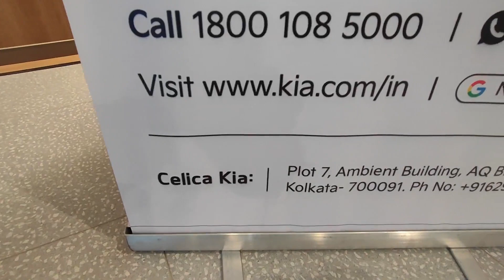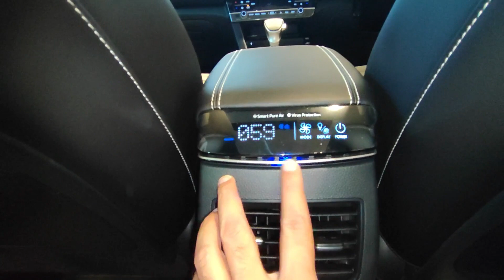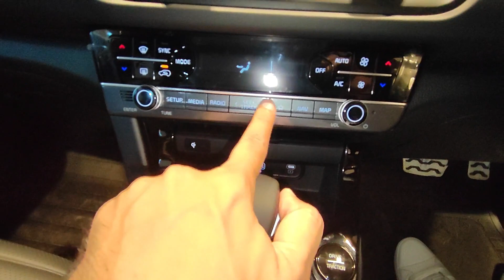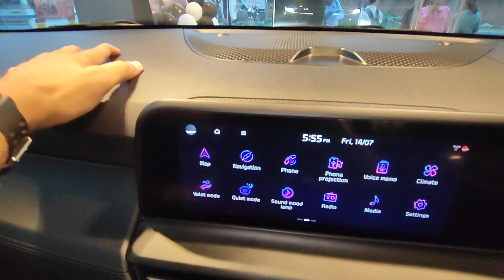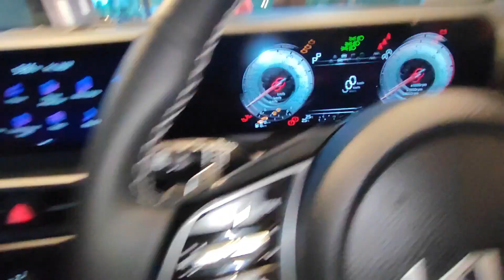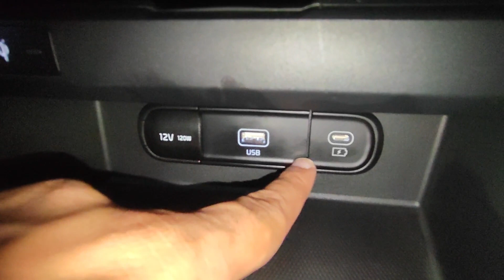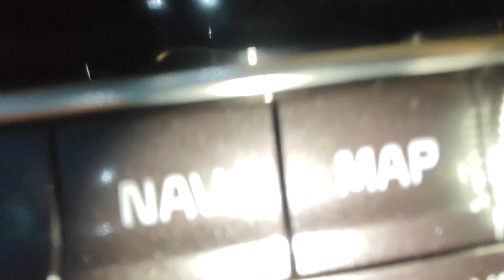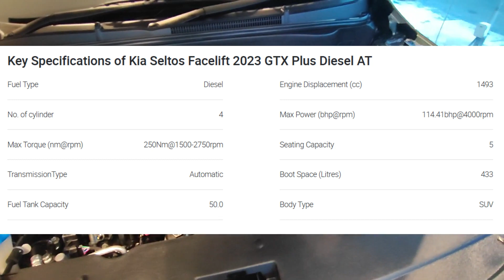2023 KIA SELTOS Facelift 😍 | GT Line Diesel 1.5 | Complete Review and Walkaround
Hi All
This Video will be very helpful if you are planning to buy a Kia Seltos 2023 Facelift.
Review
GT Line
2023 Kia Seltos Facelift

Kia Seltos 2023 Facelift 😍 - All Details | Creta toh Gayi 😭

CELIACA KIA
Address: Plot 7, Ambient Building, AQ Block, Sector V, Bidhannagar, Kolkata, West Bengal 700091

Salesman:
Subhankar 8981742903